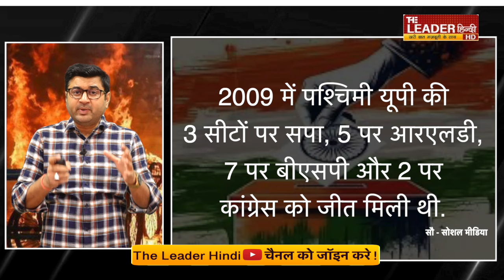UP में दंगो का पूरा इतिहास चुनाव से पहले हुए दंगे से, किसे मिला सियासी फायदा? | BJP | Sapa